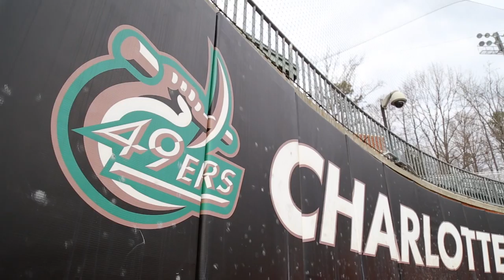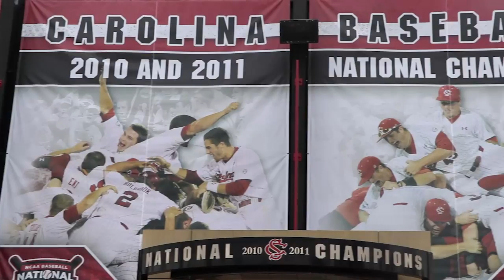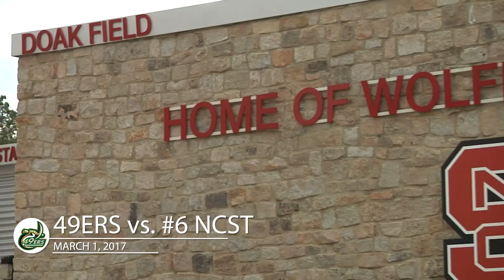The Gold Standard: Charlotte 49ers Baseball - Episode 1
We take you inside Charlotte 49ers Baseball match-ups with #4 South Carolina, #6 N.C. State and Xavier.